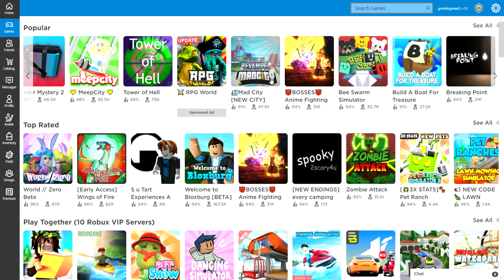once agaian BAD NEWS!!